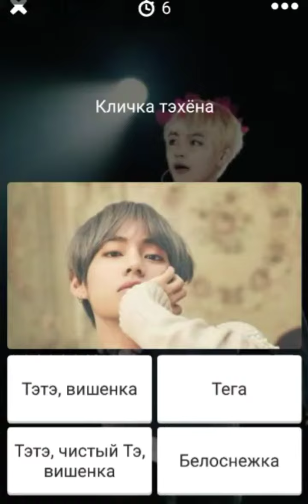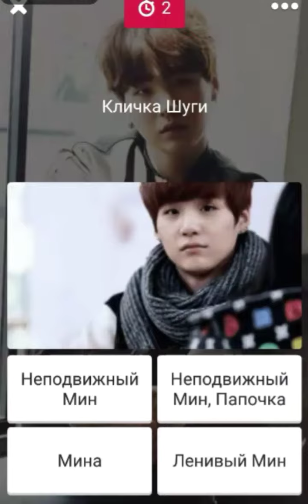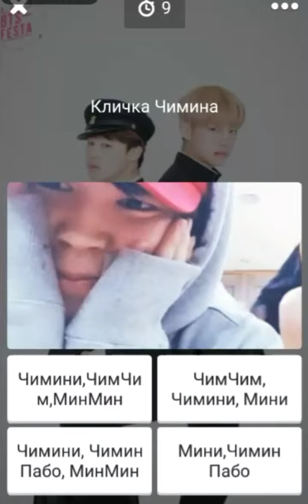Тест на сколько хорошо ты знаешь клички BTS